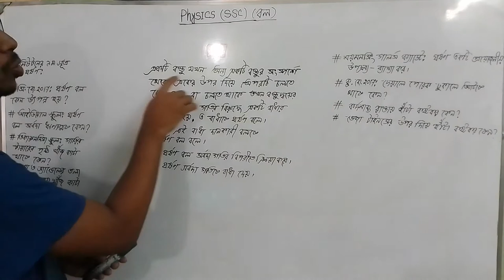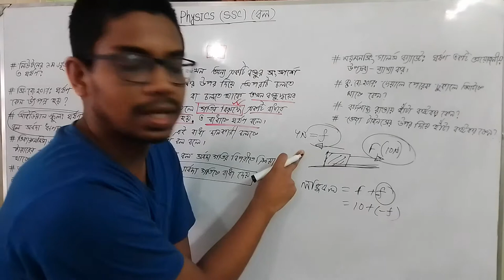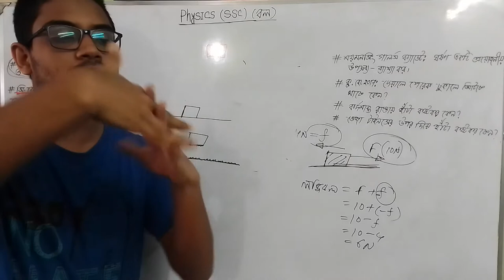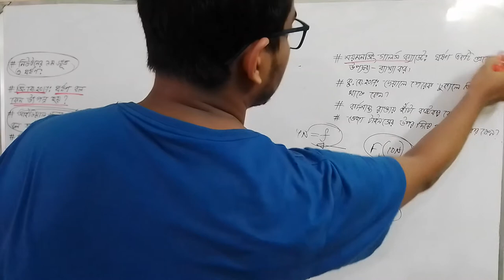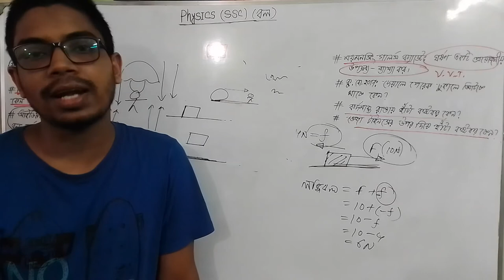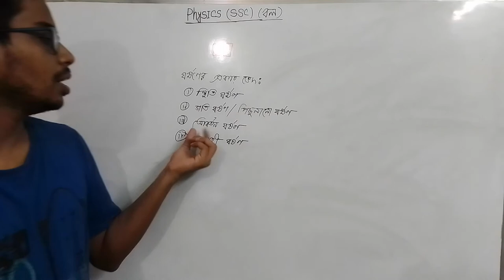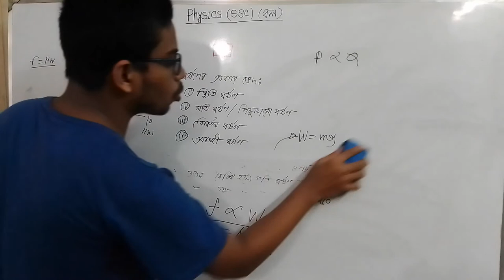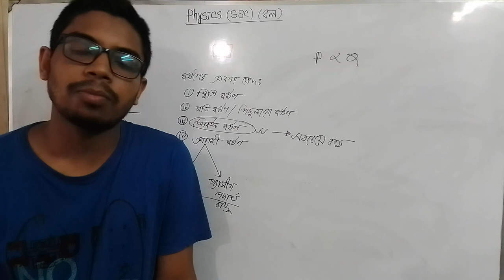Ssc physics বল part-9